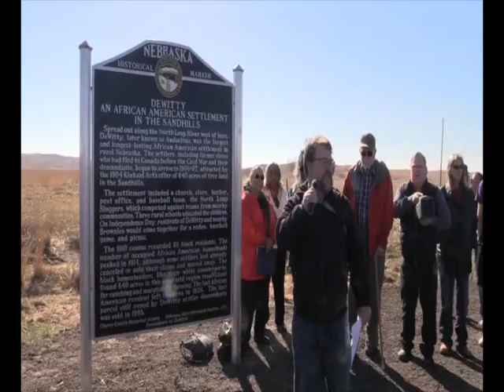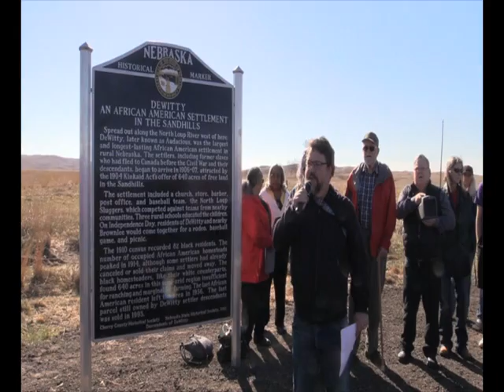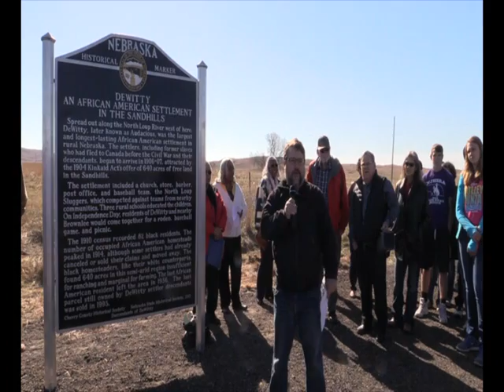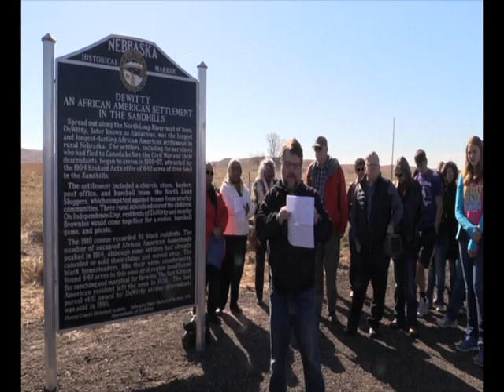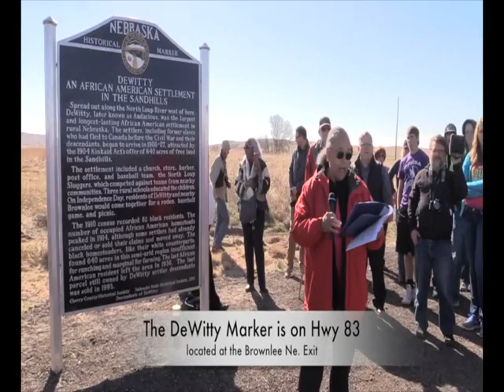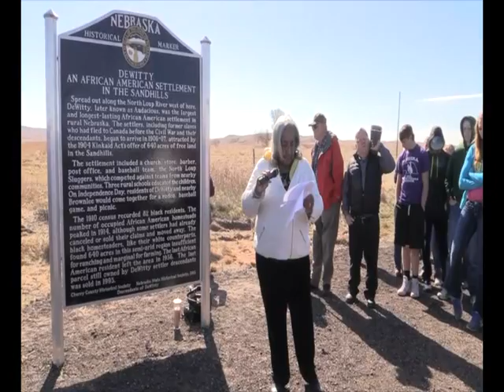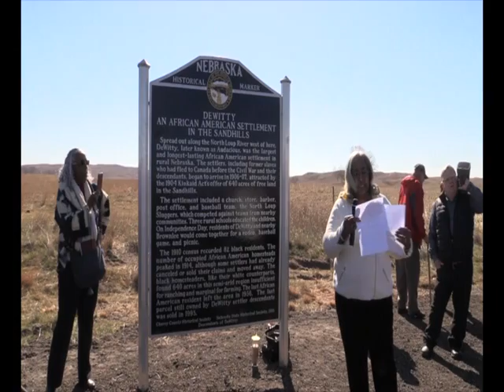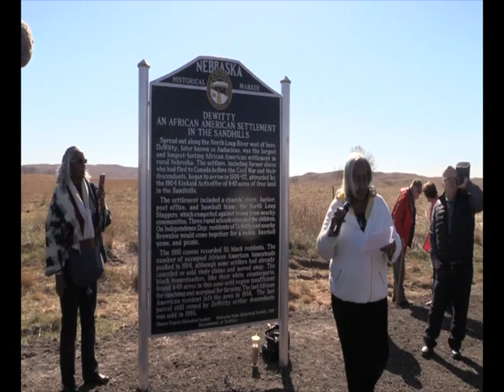Descendants of DeWitty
On April 11, 2016 along U.S.Highway 83 at  Brownlee Nebraska The State of Nebraska placed a Historical Highway marker to honor the African American settlement of DeWitty Nebraska.
These African American refugees fleeing American Slavery escaped to Buxton Canada.In 1904 a group of families made the 1,700 miles trip to Cherry County Nebraska.The Kinkaid act allowed these African American now immigrants to file for 640 acres of free land in America.This is their story.